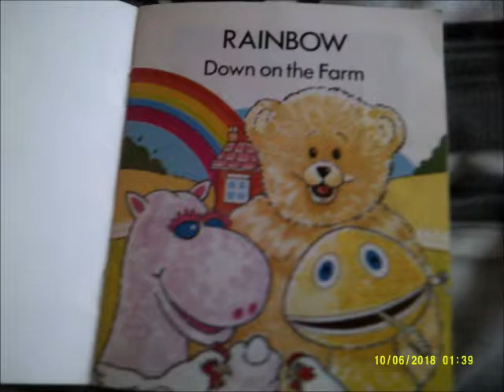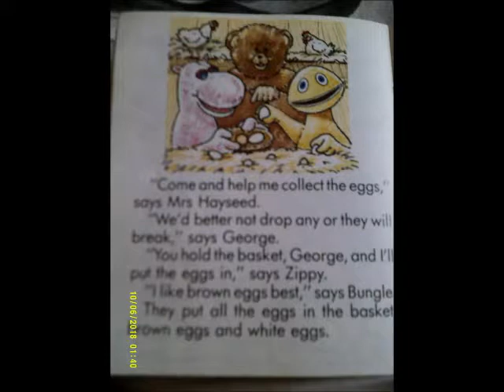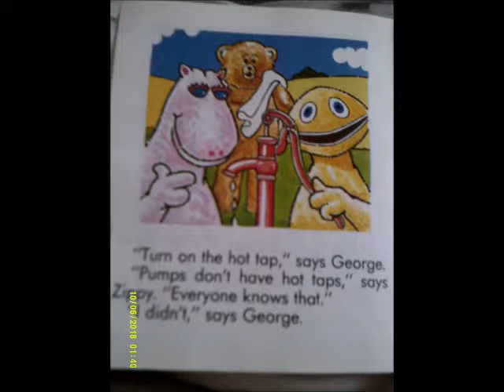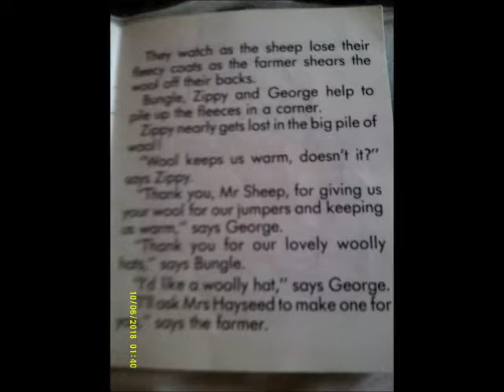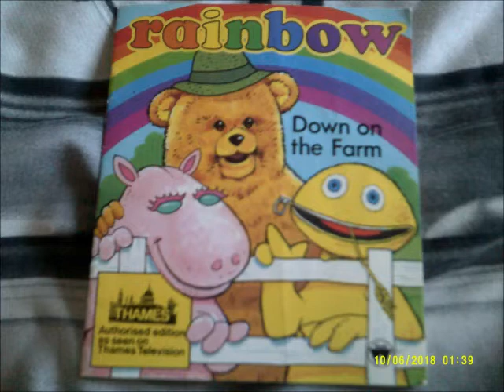Rainbow - Down on the Farm (Tribute to Geoffrey Hayes)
This is the Rainbow Special of George's Storytime as Geoffrey Hayes has died from couple of days ago so I thought I do this story just to pay tribute to the man who presented Rainbow.

The Story is called down on the farm.